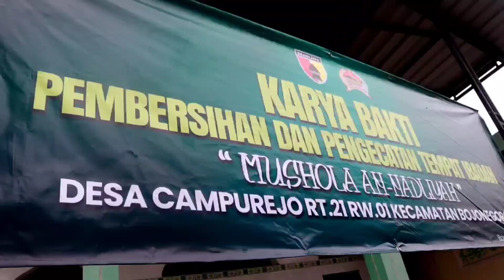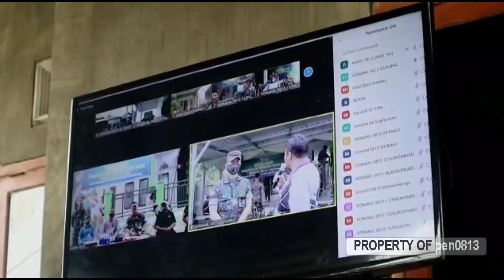Testimoni Masyarakat, Dgn adanya Karya Bakti Serentak di 29 lokasi di 28 kec. oleh Kodim Bojonegoro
Artis : Kim Dong Hyeok
Album : STAR - UP (Original Television Soundtrack)

Dalam rangka menyambut bulan suci Ramadhan 1443H/2022, Kodim 0813 Bojonegoro menggelar karya bakti pembersihan dan pengecatan Mushola. Kegiatan karya bakti ini serentak dilaksanakan di 29 lokasi di 28 Kecamatan bersama Koramil dan Posramil jajaran se- Kabupaten Bojonegoro.

Adapun sasaran kegiatan bersih-bersih lingkungan tempat ibadah menjelang bulan suci Ramadhan, dengan pengecatan bagian depan dan dalam Mushola, pembersihan kamar mandi dan toilet Mushola dan juga pembersihan dan pengecatan bangunan mushola.

Dandim 0813 Bojonegoro, Letkol Arm Arif Yudo Purwanto, menjelaskan, dengan menanamkan semangat gotong-royong, pelaksanaan karya bakti pembersihan dan pengecatan Mushola ini merupakan bentuk kedekatan TNI kepada masyarakat.

"Kapan saja dan dimana saja, selalu siap membantu rakyat. Dan kegiatan ini juga merupakan bentuk kepedulian kepada masyarakat untuk menyambut bulan yang penuh mulia yaitu bulan suci ramadhan, bersama rakyat TNI kuat," ucap Letkol Arm Arif Yudo Purwanto di Mushola An-Nahdliyah, Desa Campurejo, Kecamatan Kota Bojonegoro, Jum'at (25/03/2022).

Ditambahkannya, bahwa kegiatan bersih-bersih Mushola ini bertujuan untuk menciptakan lingkungan yang sehat, selain itu juga untuk memupuk semangat gotong royong, mempererat silaturahmi di masyarakat.

"Dengan kegiatan ini, tentunya lingkungan Mushola An-Nahdliyah sekitarnya akan menjadi lebih bersih dan sehat, sehingga saat digunakan oleh masyarakat akan terasa lebih nyaman saat beribadah di Mushola ini selama bulan ramadhan, terang Dandim.

Selain pembersihan dan pengecatan, Letkol Arm Arif Yudo Purwanto juga memastikan fasilitas lainnya, terutama alat ukur suhu tubuh. Hal ini dilakukan saat menjalankan ibadah, khususnya Tarawih tetap menerapkan protokol kesehatan.

"Untuk memastikan penerapan protokol kesehatan, kami juga memastikan alat ukur suhu tubuh," imbuh Dandim.

Salah seorang takmir Mushola An-Nahdliyah, Desa Campurejo, Kecamatan Kota Bojonegoro Hasib makmun menyampaikan ungkapan terima kasih atas kepedulian dari Kodim 0813 Bojonegoro.

"Rasa syukur dan terima kasih kepada Kodim 0813 Bojonegoro yang telah membantu membersihkan masjid. Semoga ketulusan dan keikhlasan ini, mendapat balasan berupa rezeki yang melimpah serta kesehatan selama melaksanakan tugas,” pungkasnya.

Dengan kegiatan Karya Bakti pembersihan dan pengecatan Mushola ini diharapkan bisa memberikan keamanan, kenyamanan dan kebersihan bagi para jamaah dalam melaksakan kegiatan agama, khususnya saat shalat berjamaah dan shalat tarawih di bulan Ramadhan tahun ini.